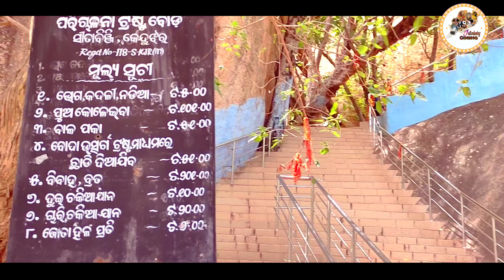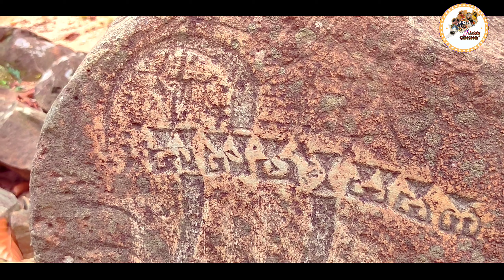SITABINJI | Maa Sitadevi Laba Kusha Pitha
SITABINJI Rock And Cave | ମା' ସୀତାଦେବୀ ଓ ଲବ କୁଶ ପୀଠ | Maa Sitadevi Laba Kusha Pitha | Keonjhar